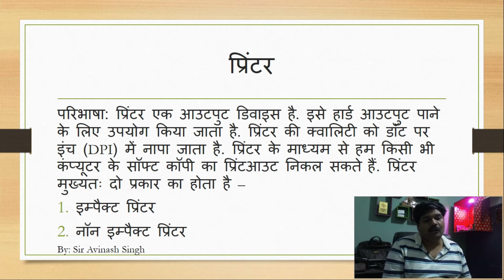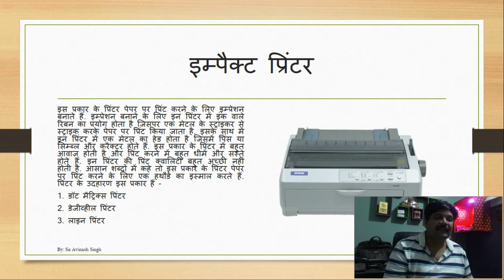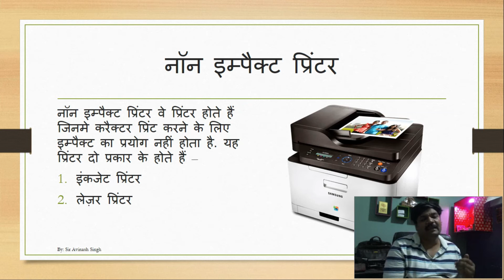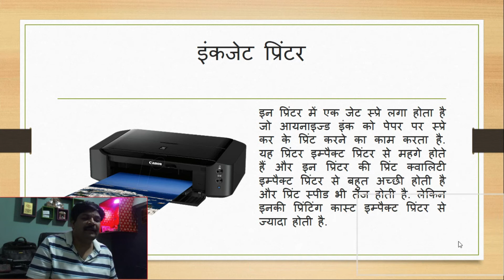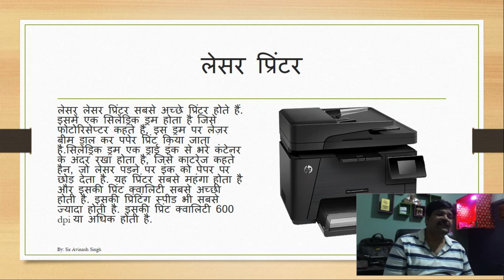Printer (Output Device) - Nielit CCC Course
In this video, you can learn the definition of the printer and type of printer in detail. After watching this video you are able to explain the following:
Printer - Definition
Type of printer
Difference between Impact and nonimpact printer
type of impact printer

type of nonimpact printer